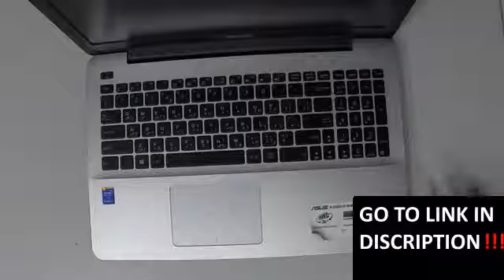Asus R556L Battery Replacement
Hello Tubers - In this video I disassemble the back cover, take out the inside BATTERY and show you how to do it.   :-)
2- Buy E-Durable Pro Bit Driver Kit + Plastic Pry Bar